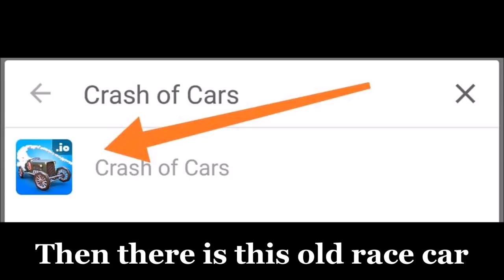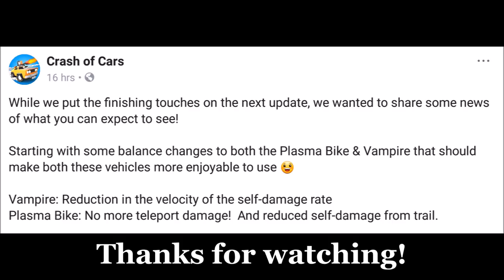Crash of Cars: NEW UPDATE INFO! (New map "Lounge", Gyrosphere + more)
The new update is only a week away! It will be released on April 12th, so next Thursday! And also, Happy 1st Birthday Crash of Cars!!!

I got all this info from Crash of Cars' official Facebook and from these two FB groups